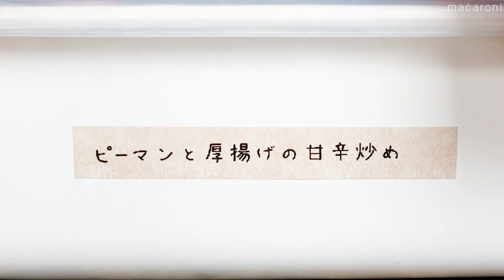忙しい日にぴったり。包丁いらずレシピ10選。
パパッと料理を作りたい時には包丁もまな板も出したくないですよね。
包丁を使わずにでき、簡単なのに手抜きに見えないレシピをご紹介します♪

↓詳しいレシピはこちら↓

①生回鍋肉　0:04

②かんたん中華丼　0:36

③豚キムもやし炒め丼　1:25

④お好み焼き定食　2:05

⑤ころころはんぺんの塩昆布つくね　2:57

⑥ハヤシライス定食 3:50

⑦黒ごま回鍋肉(ホイコーロー)　4:47

⑧ピーマンと厚揚げの甘辛炒め　5:42

⑨キャロットラペ　6:33

⑩キャベツときゅうりのうま辛ラーポン　7:05